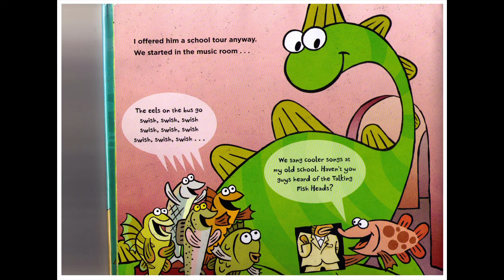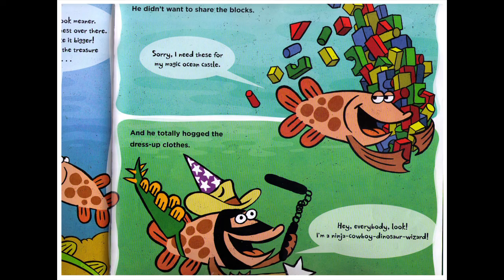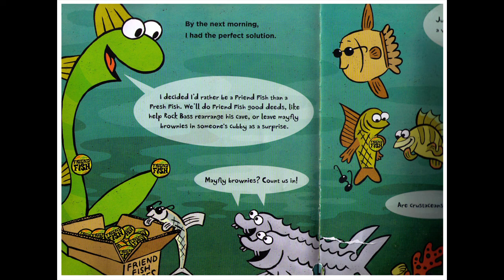Sea Monster and the Bossy Fish - Story Book Reading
This is a story book reading video based on Kate Messner's picture book with illustrations by Andy Rash.

This book will show you how to deal with someone who is overly bossy at school.